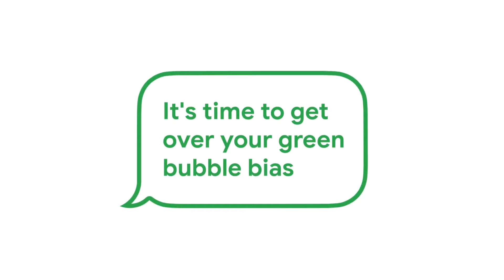Android: Finding Love With Ziwe